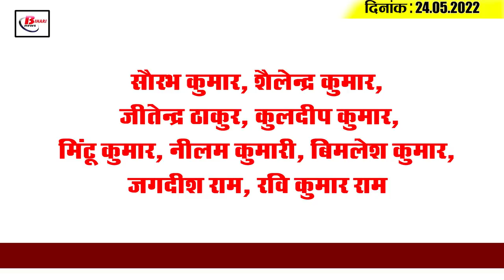Get Today Bihar Evening breaking news of 24th May 2022 on Bihar Weather, Tejashwi Yadav, Bihar Bed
Get Today Bihar Evening breaking news of 24th May 2022 on Bihar Weather, Tejashwi Yadav, Bihar Bed,corona

1. The impact of the amended liquor prohibition law in Bihar is visible

2. 37 smart parking lots to be ready in three months

3. Selfie point to be made in Kedarnath in memory of Sushant Singh Rajput

4. Severe thunderstorm squall likely in Bihar, orange alert issued

5. Qualifier-1 to be held today, the winning team will get ticket to the final

6. Corona infection rate is normal in Bihar

7.  Admit card of B.Ed entrance exam to be released on June 13

8.  Pooja Singhal's scam probe reaches Bihar

9. IAS officers taught a lesson of duty by the Chief Minister

10.  BJP to rule for next  20 to 30 years

11. Nominations for 5 Rajya Sabha seats begin today

12. Tejashwi Yadav talks to further improve India-UK relations

13. Lalu-Sharad's intense churning amid Rajya Sabha polls

14. Minister says MGNREGA should promote water harvesting schemes

15. Jitan Ram Manjhi says NDA will win three seats in Rajya Sabha polls

16. Suresh Raina's spillover pain for Dhawan
Former India batsman Suresh Raina believes that if Karthik has been picked in theT20 squad against South Africa after his performance this season, Then Dhawan also  deserves a place in  India'sT20 squad. Every captain wants a player like himself in the team. He is a fun-loving person who keeps the atmosphere happy. And as far as cricket is concerned, he has always scored runs. Be it domestic, international or T20 matches," he said, adding, "If you have brought Back Dinesh Karthik into the team, Shikhar Dhawan also deserved a spot. He has scored  runs in the last 3-4 years and he has also scored consistently.

Saurabh Kumar, Shailendra Kumar, Jitendra Thakur, Kuldeep Kumar, Mintoo Kumar, Neelam Kumari, Bimalesh Kumar, Jagdish Ram, Ravi Kumar Ram

Which team do you think will be able to get a ticket to the final?  Gujarat or Rajasthan

1.